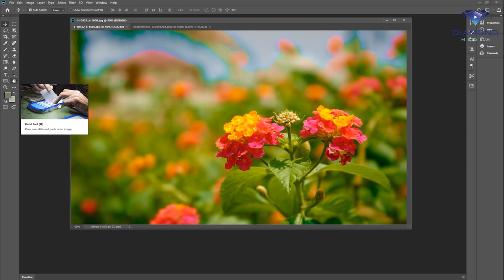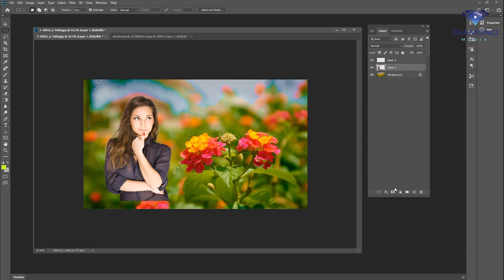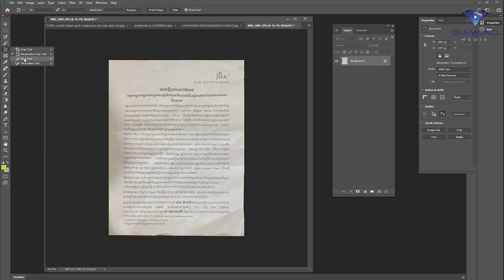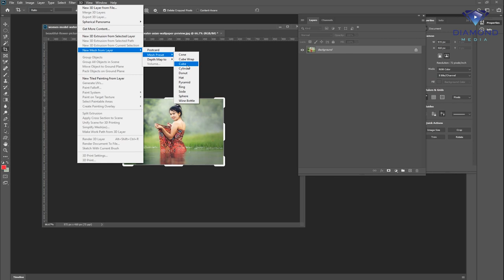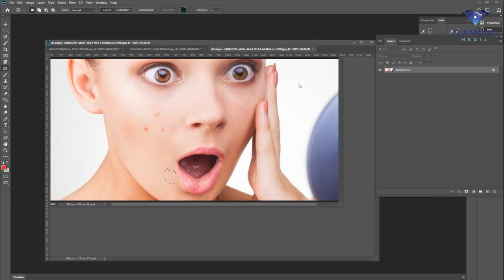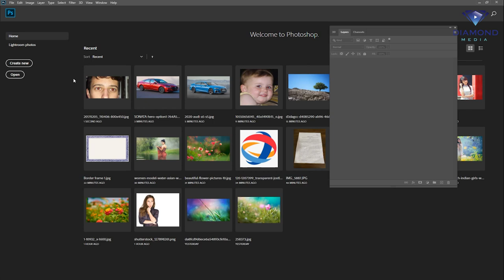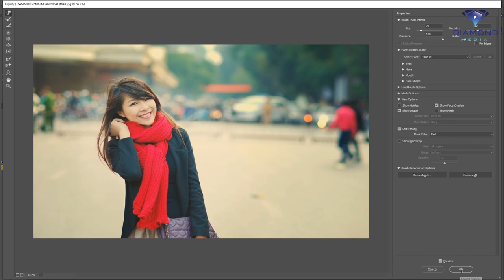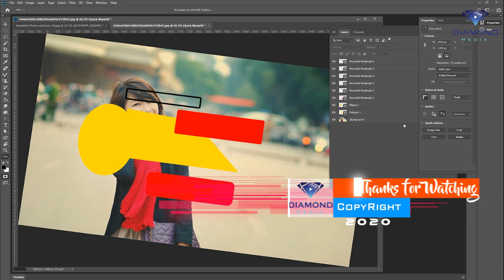របៀបប្រើប្រាស់ Tool ទាំងអស់របស់ Photoshop 2020 - How to use All Tool in Photoshop 2020